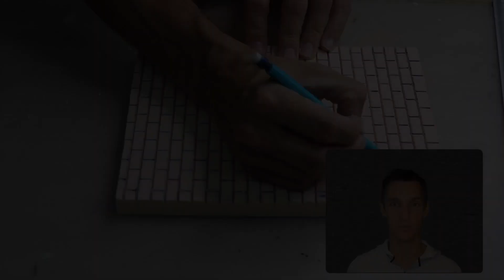Comment faire un décor en mur de briques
Si tu veux connaître une partie des secrets pour créer se type de décors en mur de brique, tout est dans la vidéo.

Voici les produits utilisés pour cette vidéo :
- polystyrène extrudé;
- de la peinture acrylique;
- du gesso;
- de l'enduit de rebouchage;
- et un cutter.

🎙 Voici le matériel utilisé pour faire cette vidéo :
- Ecran vert